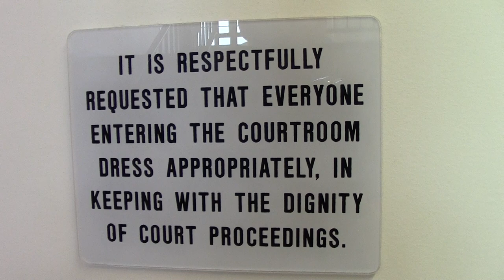Renee Court-blocked by Cop Prosecutor (Derrick's Camera)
Monday, August 4, 2014 - Prosecutor refuses to meet with defendant because she requests their meeting be on the record.